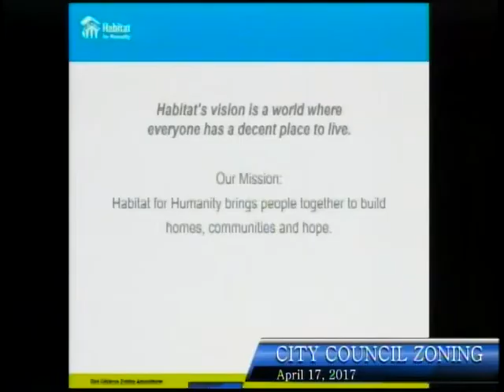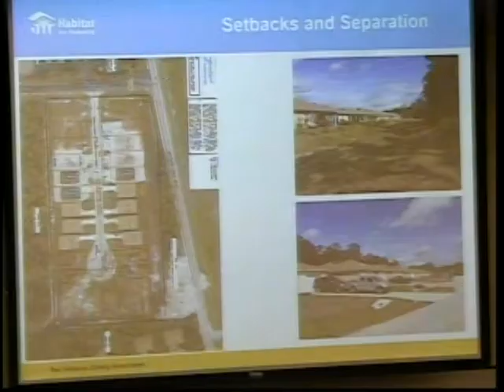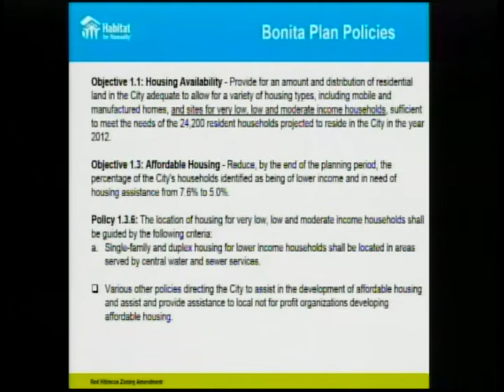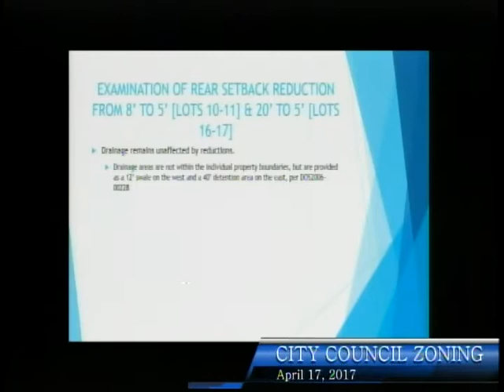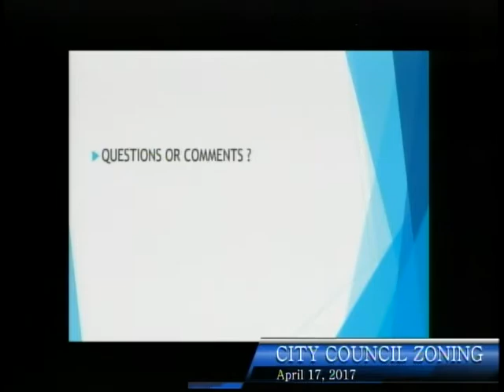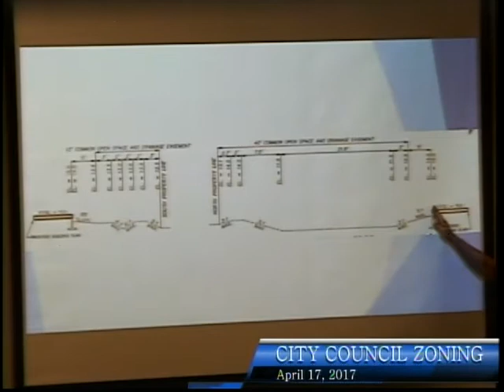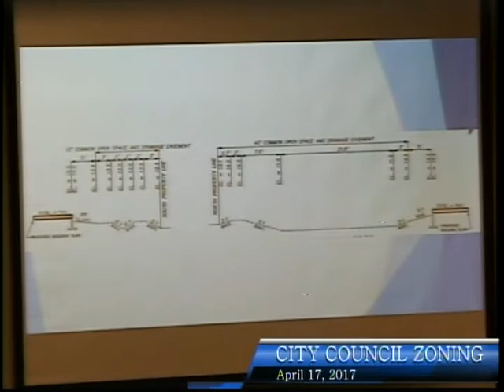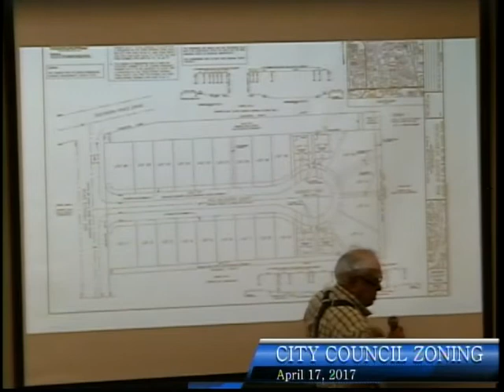City of Bonita Springs, City Council Zoning, April 17th, 2017